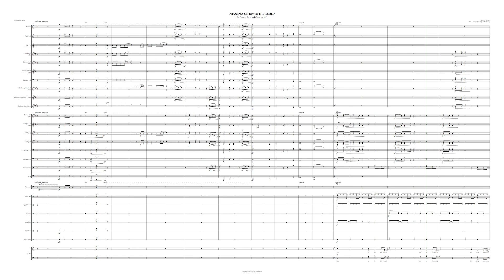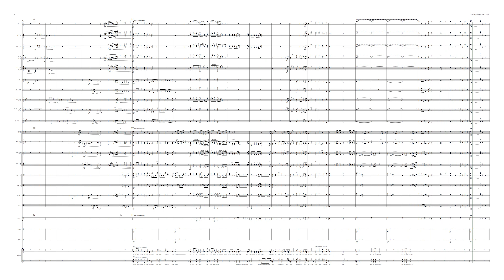Joy to the World phantasy for Concertband and Choir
An arrangement I made of Joy to the World. It starts in a traditional way, but soon leeds into a minor, samba section. The end again is traditional.

Available on Sheetmusicdirect:
(Concert Band)